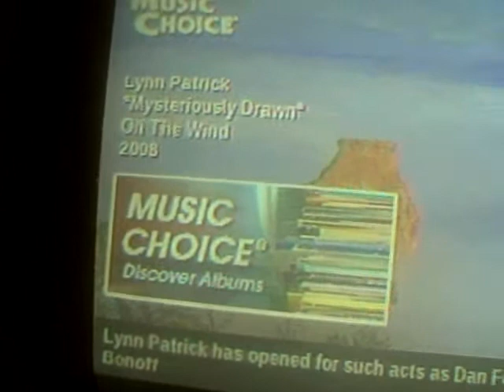Got Up Looking( experimenal rap looking for hidden words, respond)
Experimental Rap